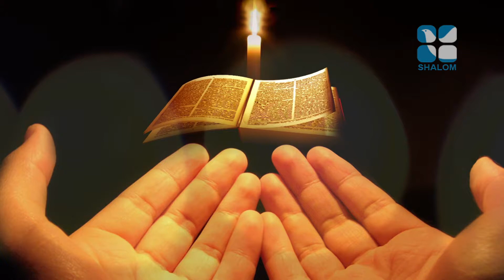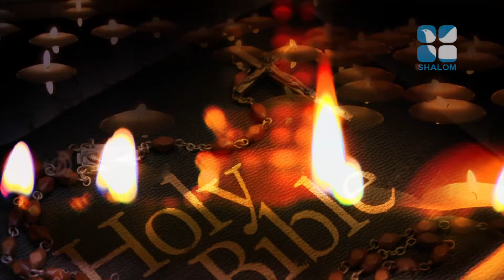Nurunguvettam Epi:172- Fr Dany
Shalom TV